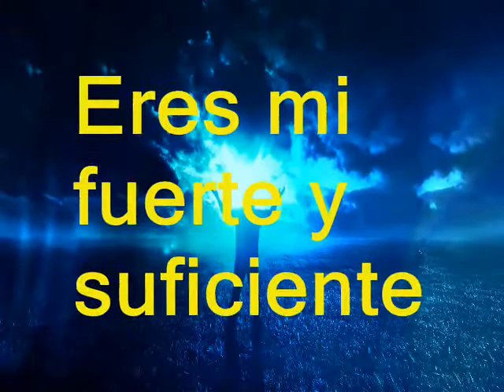El Shadai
Más información
Escucha música sin anuncios con YouTube Premium
Canción
Artista
New Wine
Álbum
Sonido del Reino
[Merlin] InnerCat Music Group LLC (en nombre de Ministerio Internacional El Rey Jesus); Warner Chappell, BMI - Broadcast Music Inc., InnerCat Music Group LLC, EMI Music Publishing y 3 sociedades de derechos musicales